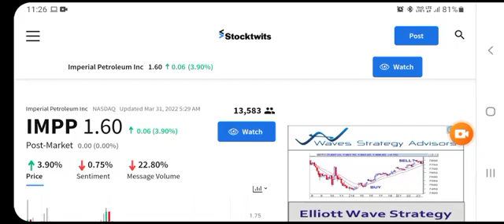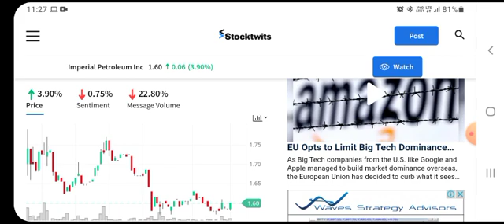IMPP STOCK: THE DIRTY TRUTH WAS JUST REVEALED! | IMPP Stock - Very Big Bad News For Share Holders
IMPP imppstock imppstockprediction ImperialPetroleum usa nyse nasdaq stocks dowjones IMPP STOCK: THE DIRTY TRUTH WAS JUST REVEALED! | IMPP Stock - Very Big Bad News For Share Holders